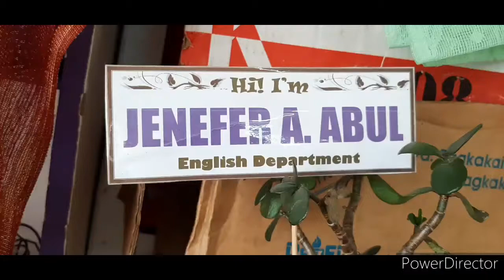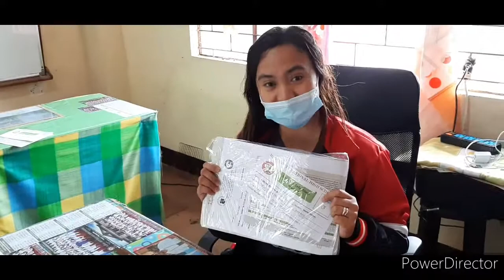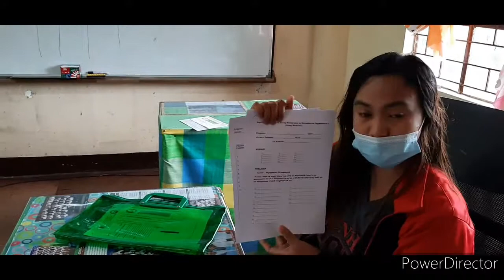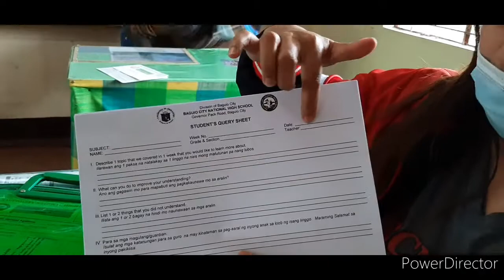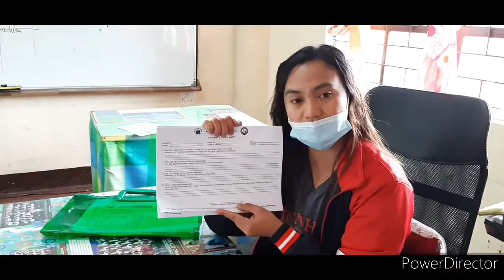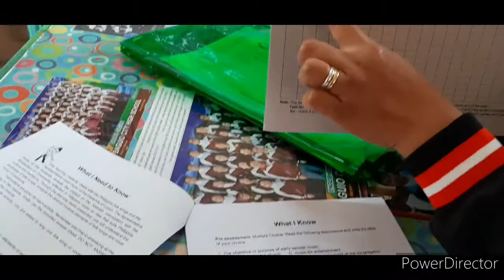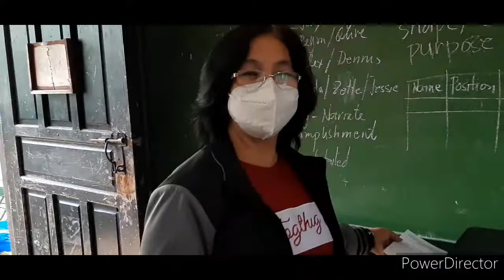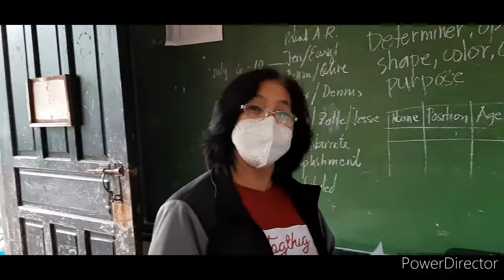Kwentong maestro ft BCNHS G7 English/ARIS TV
ARIS TV- TIPS on returning modules for BCNHS Parents
distance learning,module making,BCNHS Grade7,Home Schooling,English Department,Departmet of Education,DepEd Tayo